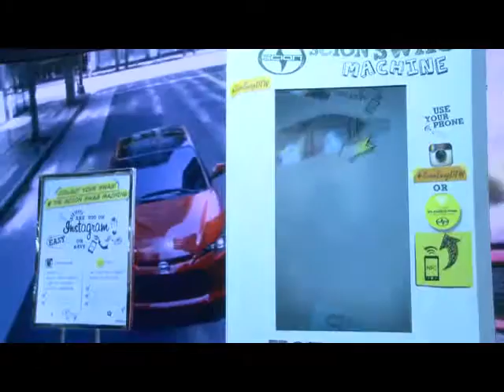Toyota's Scion Swag Machine by Spinifex and George P. Johnson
Winner of the 2014 Event Technology Award for Best Use of Instagram